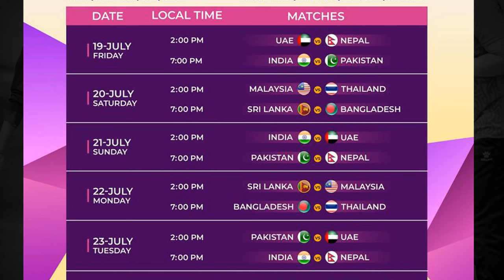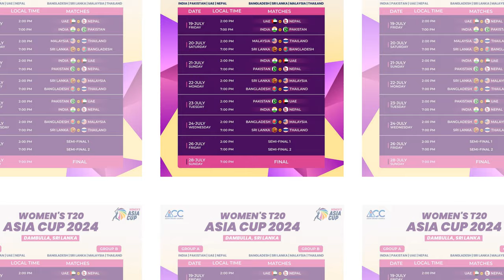एसिया कपमा उलटफेर गर्दै नेपाल ||पाकिस्तालाई सहजै पराजित गर्ने अनुमान